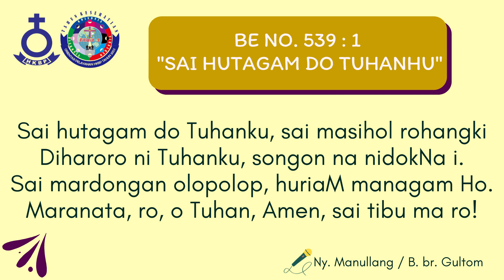HKBP Pejuang Bekasi - Renungan Harian 9 September 2022 - Wahyu 15 : 4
Renungan Harian
9 September 2022
Renungan oleh : St. Aries Naek Sinaga
Ayat Renungan : Wahyu 15 : 4
Singer : Ny. Manullang / B. br. Gultom
Video Editor : Kevita br. Siahaan

bank HKBP Pejuang Bekasi:
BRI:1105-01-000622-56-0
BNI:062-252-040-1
atau bisa melalui scan Barcode QRIS vang tertera pada layar
Konfirmasi Persembahan bisa diinformasikan ke Sintua Wilk masing-masing